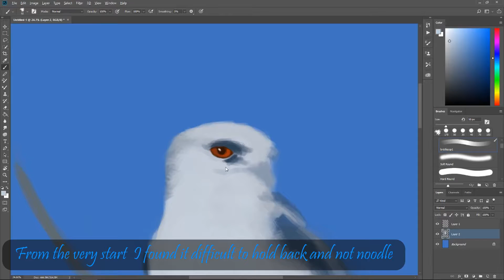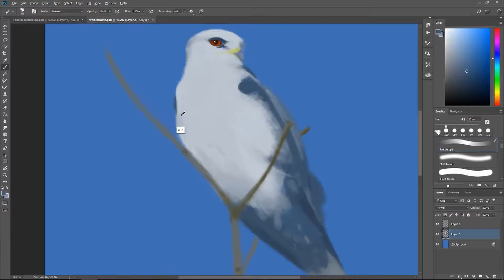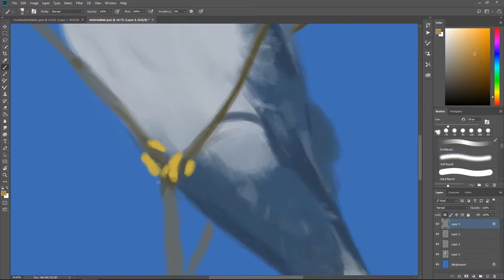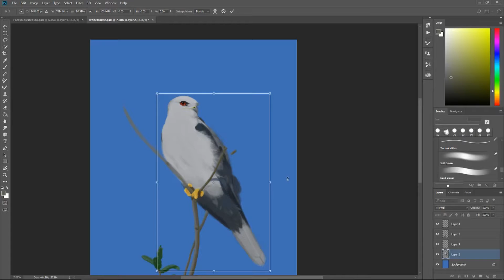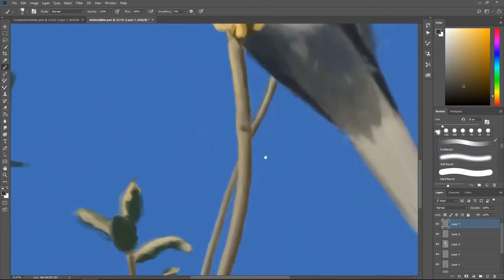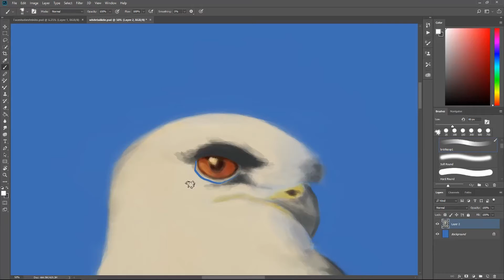Bird of Prey Speedpaint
You can follow Adrianphilip_photography on Instagram.

I felt a little more talkative for this video, but by god is adding subtitles a pain in the arse!